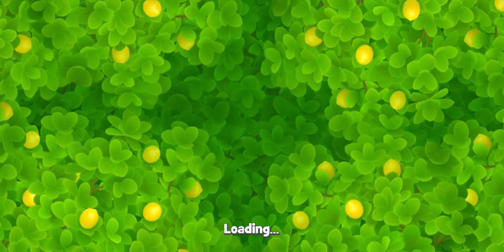HOMESCAPES Gameplay ( Android | iOS ) part 6